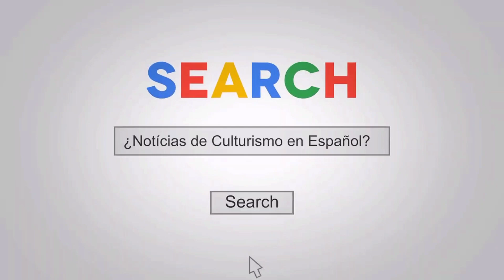Prueba éste Ejercicio para Tríceps que jamás has Hecho.